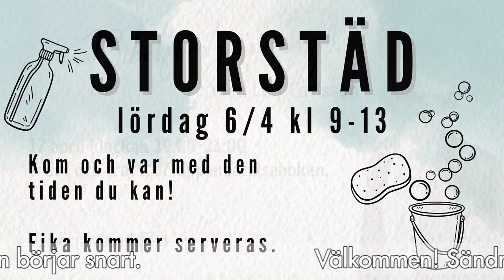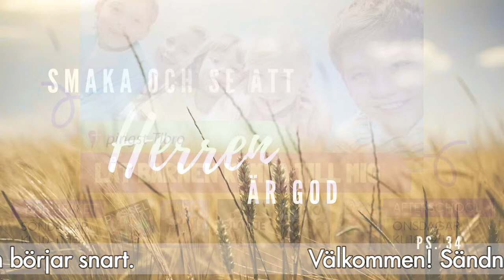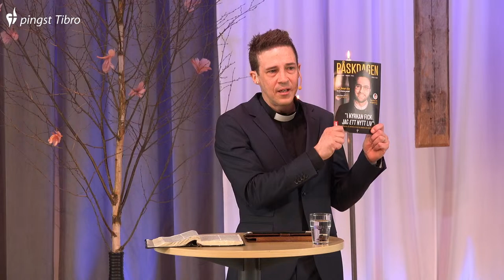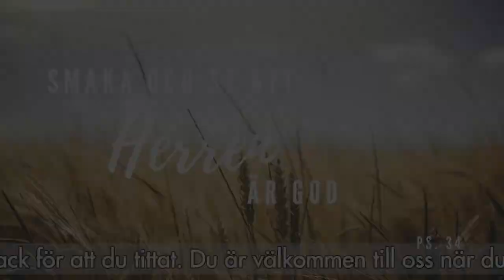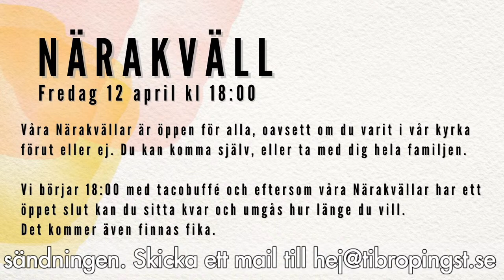2024-03-31 - Jonas Lund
Predikan av Jonas Lund
Sång och musik av Madeleine Bjurman, Sune Hellström, Micael och Gunilla Elisson

00:00 Information innan Gudstjänst
05:23 Gudstjänst startar. Lovsång och info.
31:00 Predikan, lovsång och avslut

Ansvarig utgivare: Maria Svensson